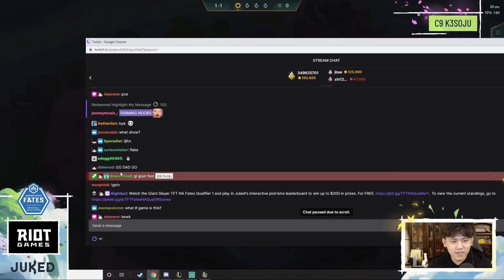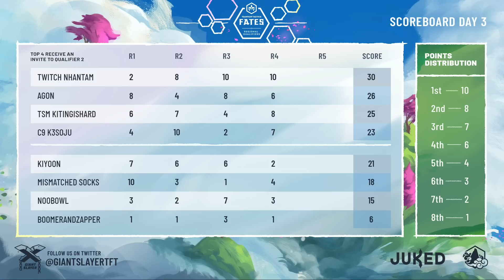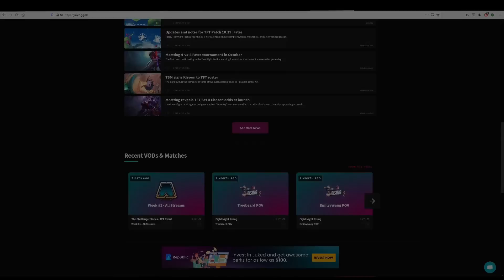TFT Fates - North America Regional Qualifiers (Games 3 & 4)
Game 1 & 2 VOD of Fates
TFT Fates NA Regional Qualifiers 2020